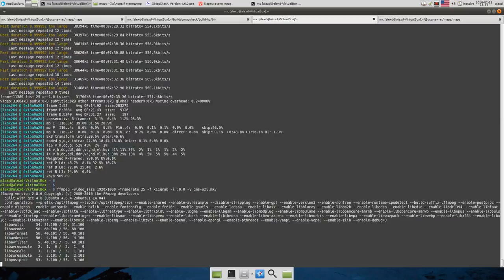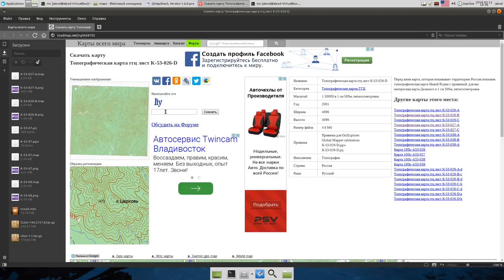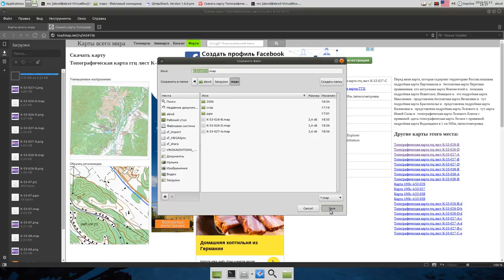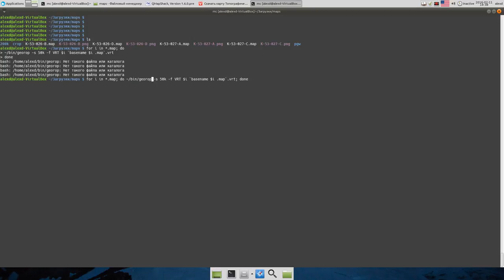QMapShack and OziExplorer referenced maps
Open multiple OziExplorer referenced maps in QMapShack with border cropping.